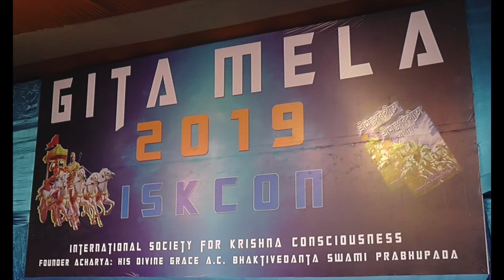Gita Mela ~ Do you wish to see KRISHNA ~ dance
Gita Mela is an event organised by ISKCON Mayapur dedicated solely for interacting with the tourists. A winter festival that is held from December to January pays close attention to the guests by giving them valuable association of the devotees and showing them the importance of Bhagavad Gita.
Also called the big ‘fair’ of knowledge, the guests are allowed inside the Gita Mela Campus to see the big dioramas exposing Srimad Bhagavad Gita’s main teachings, they attend the question and answer session, buy Spiritual books from the store, get to know the BBT, watch a video presentation about ISKCON around the world, have japa session and kids play area in the gaming section.
As you walk through, the stage lures your attention towards calibre performances given by devotees of ISKCON and entertainment throughout the day. Book stalls and dioramas co exist on two opposite sides of the premises. On one side, a sankirtan gift shop, a separate book stall, a Gita study course, and a harinam japa counter to engage you, while the other side display a youth forum, a kids’ corner, a Gita slide show, a Gita expo, and a quite popular this year, a face drawing booth. All different approaches constantly engaged in harmony working towards achieving one goal spreading Krishna Consciousness.
The marketplace of the Holy Name also had dioramas featuring important lessons given by Lord Krishna, illuminating the darkness of the ignorant in the process. The lessons included quotes from the scriptures of Srimad BG chapters - 4.1, 7.62, 2.22, 6.38.
Further in facilitated a food court which was always populous. Food items included Chow mein, puri sabji, cakes, sweet rice,pithas, pakora, soya manchurian,momos,rolls and Ice cream.
An other objective was to distribute Bhagavad Gita, the devotees were constantly engaged in preaching for the duration of this event, whether by foot reaching out to them or in stalls. A preacher on foot would distribute 20-25 big books on a good day and 10-15 on other days. All stalls included would deliver around 100-120 Gitas and 50-80 small books per day.
It was the desire of His Holiness Jayapataka Swami that manifested for his pleasure. He wanted to give attention to the guests,by giving them association. He didn’t like when the guests came to the temple and did not have any correspondence with the devotees.
A desire to a hugely successful event, the Gita Mela grows every year. The occasion attends and engages the guests of ISKCON Mayapur for 15 days, and for 10 hours potentially changing their lives and attracting thousands more every day.